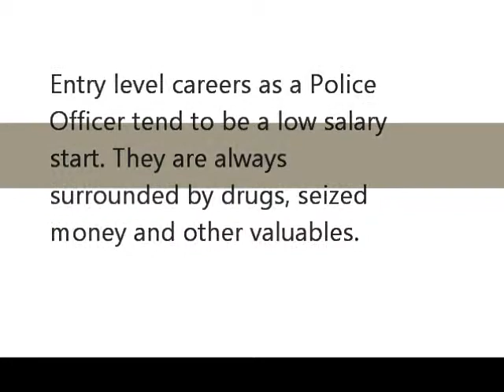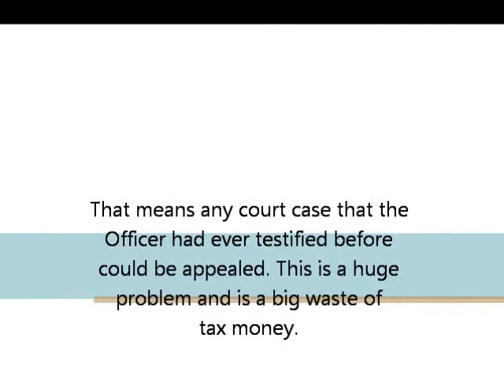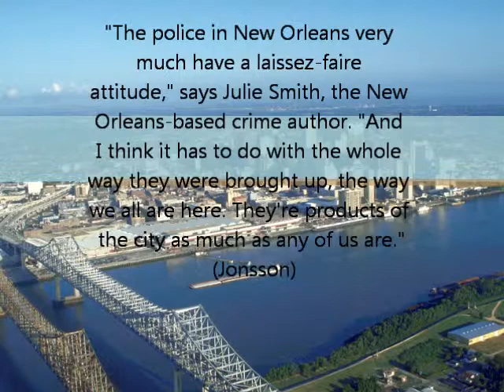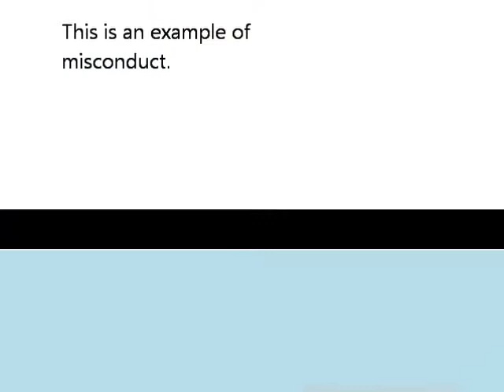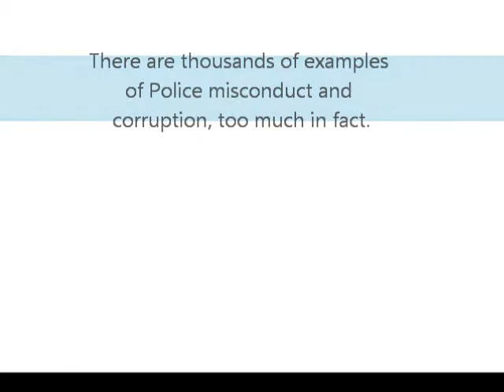Police Misconduct Report Revised